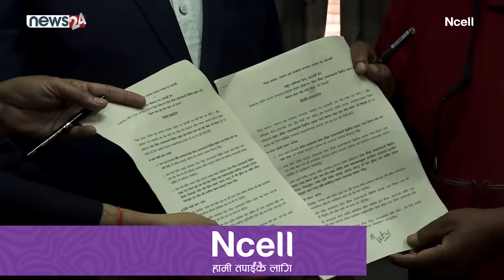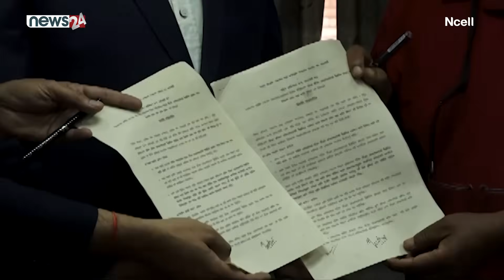महावीर पुनलाई सरकारको यत्रो विश्वास, सबै अस्पतालका उपकरण मर्मत गर्ने जिम्मा - NEWS24 TV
स्वदेशमै प्रविधिको विकास गर्ने र नयाँ नयाँ आविस्कर गर्ने उद्देश्यले म्याग्सेसे पुरस्कार विजेता महावीर पुनले राष्ट्रिय आविस्कार केन्द्र सञ्चालनमा ल्याएको लामो समय भयो । आर्थिकरुपमा सबल बनि नसकेको आविस्कार केन्द्रको खर्च जुटाउन पुनले पुस्तक बेच्नेदेखि चन्दा उठाउनेसम्मका कामहरु गर्दै आइरहेका छन् ।